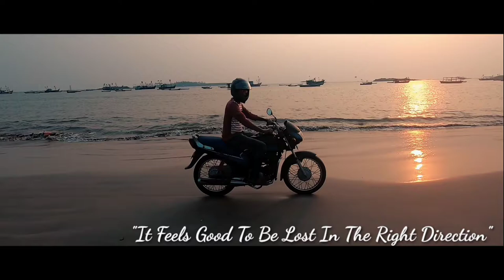Malvan Jetty | Fish Auction | Sindhudurga Fort | Malvan Beach | Best place to visit | Marathi Vlog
Hello everyone,
In this video we are exploring Malvan Jetty, and largest fish auction in kokan. We also had amazing experience while doing fish spa at Malvan beach. And the beauty of beautiful sunset and Sindhudurg fort was amazing experience.

Special Thanks:
Kiran Gawas
Sandesh Chavan

Edited by:
Gauresh Aayeer (on Kinemaster)